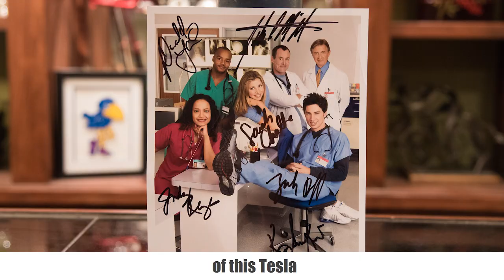Sarah Chalke is helping Paul Rudd & friends give away a Tesla!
Sarah Chalke is helping Paul Rudd, Eric Stonestreet, Jason Sudeikis, Rob Riggle and David Koechner raise money for Children's Mercy Hospital in their hometown of Kansas City and they're all giving YOU the chance to win a brand new Tesla Model 3!

But that's not all; they're also competing in the "Junk in the Trunk Challenge" and donating cool items to put in the trunk of your new Tesla!

Sarah has donated some awesome stuff from Scrubs and Rick and Morty for the trunk so enter now for a chance to win her "junk" as well as the Tesla!

This 2019 Tesla Model 3 Standard Range model comes with rear-wheel drive, 18" aero wheels in a beautiful midnight silver metallic exterior with standard black interior.

Your Tesla Model 3 will be delivered to your door (within the 48 contiguous states only, sorry) and all sales tax and delivery fees will be covered. Enter for as little as $10; if you want to donate more, you’ll get more chances to win.

Thanks for your support of Children’s Mercy!

ABOUT BIG SLICK

Big Slick is an annual fundraising event hosted by Kansas City natives, Paul Rudd, Eric Stonestreet, David Koechner, Rob Riggle and Jason Sudeikis. All proceeds go to the Cancer Center at Children's Mercy, Kansas City.

ABOUT CHILDREN’S MERCY

Children’s Mercy, located in Kansas City, Mo., is one of the nation’s top pediatric medical centers. The 366-bed, not-for-profit hospital provides care for children from birth through the age of 21, and is ranked by U.S. News & World Report as one of "America's Best Children's Hospitals." The Cancer Center’s mission is to help improve the physical and emotional well-being of children with cancer and their families. With more than 20 pediatric oncologists on staff, the Center provides comprehensive care to nearly 2,000 children each year with childhood cancers, sickle cell disease, hemophilia and other blood disorders. At any given time, the Center is participating in nearly 100 clinical trials, including several national trials led by Children’s Mercy investigators. In addition, Children’s Mercy is a consortium partner of the NCI-designated University of Kansas Cancer Center.